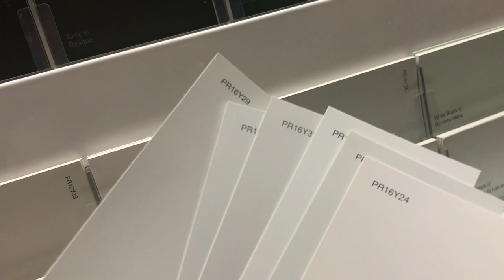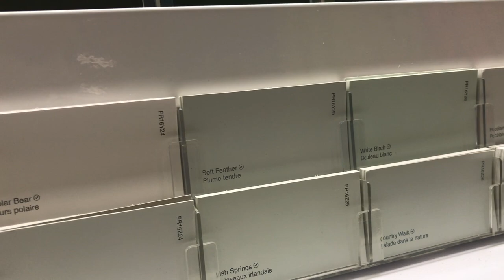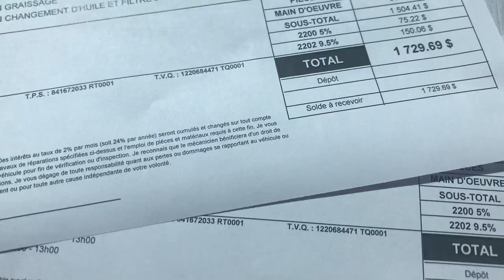#2 5 jours de préparation - CHANGER DE VIE en 1 mois, c'est POSSIBLE !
Suite à 3 mois de confinement, nous avons décidé de prendre la route et de tout quitter pour partir à l'aventure sur les routes du Québec et du Canada. Dans ce deuxième épisode, suivez-nous dans nos petits achats en vue de commencer les rénovations. Notre motorisé étant au garage pour quelques jours, nous avons le temps de faire quelques emplettes et de réfléchir sur la future déco de notre nouvelle maison!  Allons-nous trouver tout ce dont nous avons besoin? Saurons-nous être créatifs? Pour le découvrir, visionnez notre vidéo au plus vite et rendez-vous au 3ème épisode pour nous voir à l'oeuvre !

N'oubliez surtout pas de suivre notre chaîne afin de nous découvrir au fil de notre voyage en amoureux.

Nous sommes également présents sur Instagram et Facebook sous le nom Érable et Chocolat. Votre soutien compte beaucoup :) Merci!